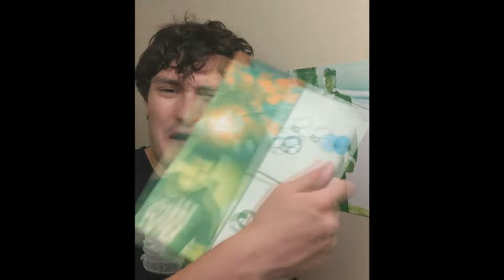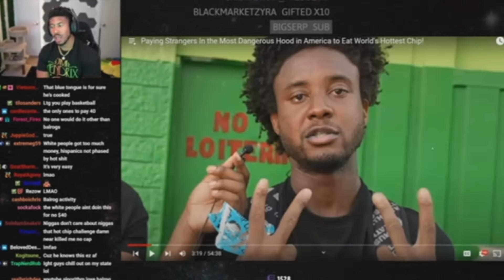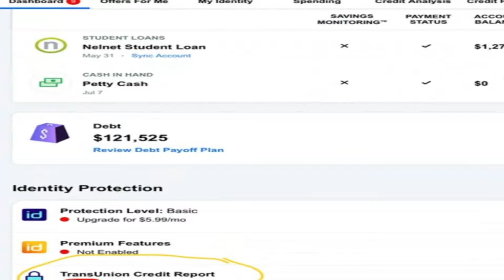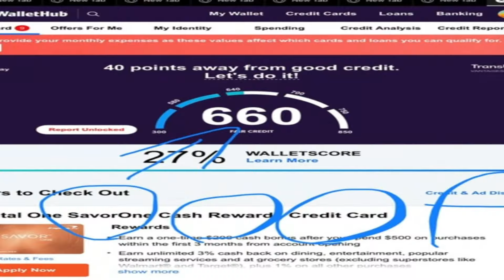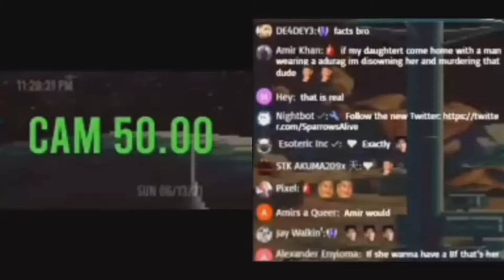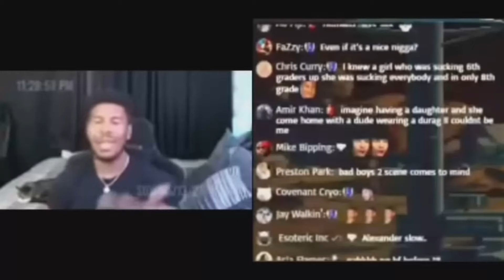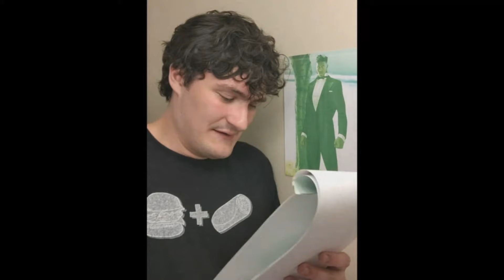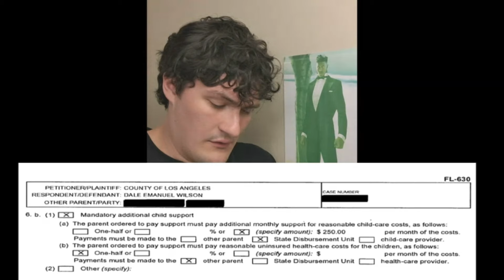LTG: A Scrub, in Debt and a Dead beat Dad